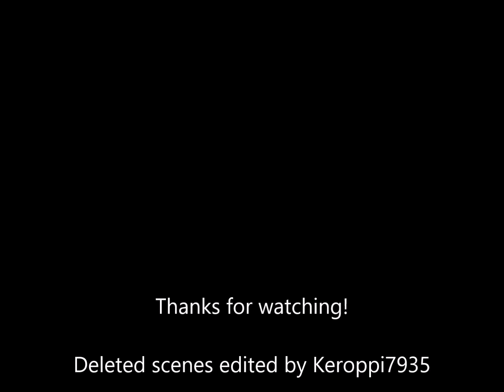Hello Kitty's The Sleeping Princess (with deleted scenes) (Japanese Dub)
Here are the deleted scenes from "Hello Kitty's The Sleeping Princess", like these canadians and americans never seen it before, on Youtube.